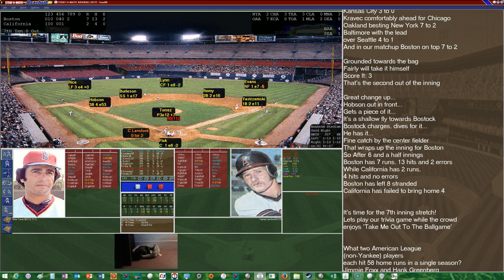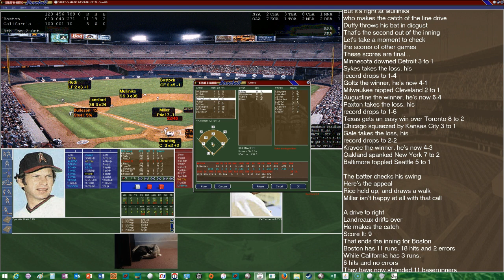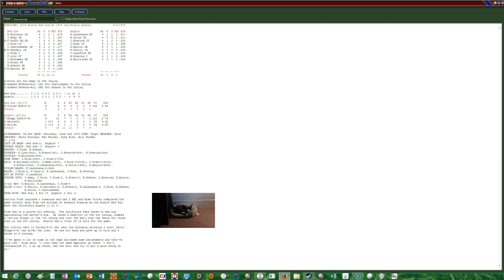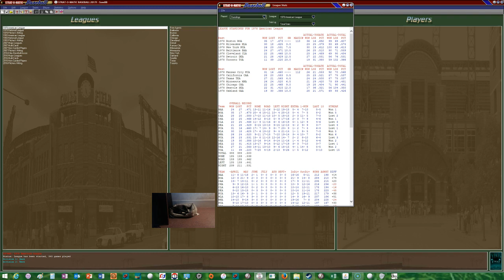1978 Red Sox Replay Game #52 Using Stratomatic Baseball 2017 @ California Angels (2 of 4)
06/03/78:  The Boston Red Sox take on the California Angels in game two of the serieswith Mike Torrez on the mound for the Red Sox looking to go 9-0 against Chris Knapp for the Angels.